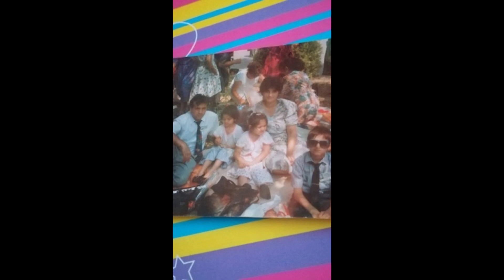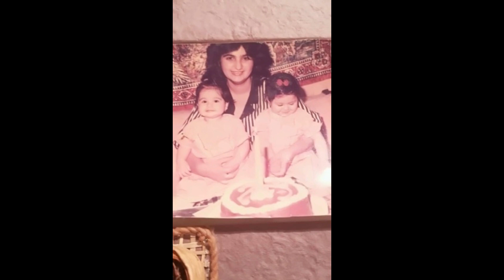Járdi 2019-Plachetka Milán-nak.